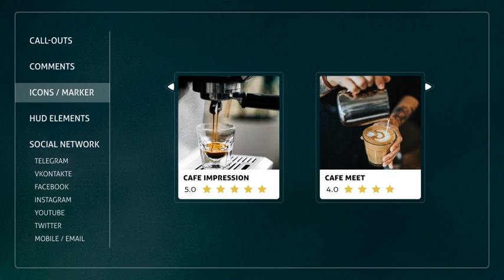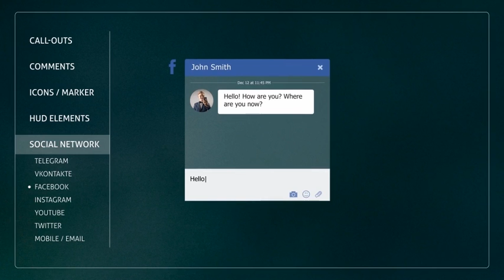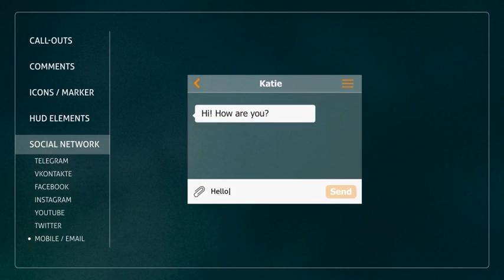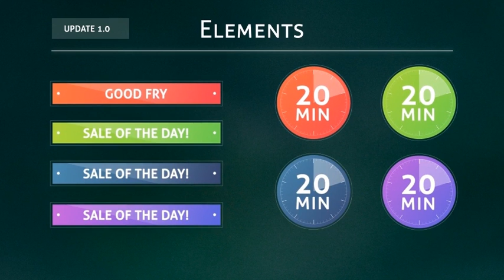Social Media Pack